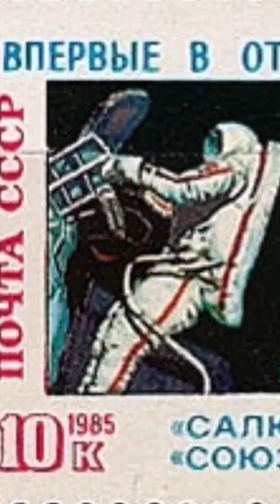History Short: First Female Spacewalk!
On July 25, 1984, Soviet cosmonaut Svetlana Savitskaya exited her Salyut 7 space capsule while in orbit, thus becoming the first woman to ever engage in an EVA, or “extravehicular activity” in space.

The text narrated in this video is from the original article